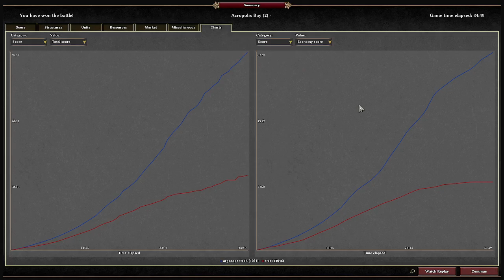0 A.D Empires Ascendant Online Multiplayer Gameplay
This video shows a screen capture of an online ranked 0 A.D. match.

0 A.D. (pronounced “zero-ey-dee”) is a free, open-source, historical Real Time Strategy (RTS) game currently under development by Wildfire Games, a global group of volunteer game developers. As the leader of an ancient civilization, you must gather the resources you need to raise a military force and dominate your enemies.

History is Yours for the Taking

 “0 A.D.” is a time period that never actually existed: In the usual calendar, one goes from 1 B.C. to 1 A.D. and skips zero. This reflects the historical fiction in the game: Who would have won if all the factions were pitted against each other when each of them was at its prime?

We intend to portray some of the major civilizations over the millennium of 500 B.C. to 500 A.D. (Hence the midpoint, zero.) That is an ambitious prospect, so in the first edition of 0 A.D. we focus on the last five centuries B.C. Perhaps in future expansion packs, more civilizations will be added, along with additional gameplay features.

We put a strong emphasis on historical accuracy while developing 0 A.D. We plan all our units and all our buildings based on reconstructions of how the units and the buildings might have looked like in the ancient world. We even name them in the original languages, such as Greek and Latin. But it’s worth remembering that any game should be fun to play, so, in many cases, we preferred playability over historical accuracy.

0 A.D. is Free of Charge

0 A.D. is completely downloadable at no cost and always will be. No “freemium” model, no in-game advertising, no catch. This is our iron-clad guarantee.

Although you might find some people selling copies of 0 A.D. on physical media, remember, you will always have the option to download 0 A.D. gratis on the internet, directly from the developers.

0 A.D. is Free as in “Freedom”

0 A.D. is freely licensed software, because we believe everyone should have access to great games, and that everyone can learn from developing them. You can redistribute and modify the game as long as you abide by the GPL.

0 A.D. is Still Under Development

Work on 0 A.D. began in 2001, first as a mod concept for Age of Empires II: The Age of Kings. In 2003 development moved to a standalone game with its own engine, Pyrogenesis. In 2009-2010, the game was released as free, open-source software and and much of the codebase was rewritten.

Currently, 0 A.D. is still in alpha phase, which means an early experimental phase. It is playable, and you can already download and test the game, but some features are still missing. When will 0 A.D. be released? It is very hard to predict. Even after we are done implementing all the features, we will want to conduct extensive beta testing, which can take a while. Information about release dates will be released at the appropriate time.